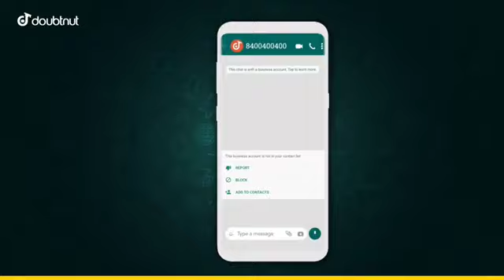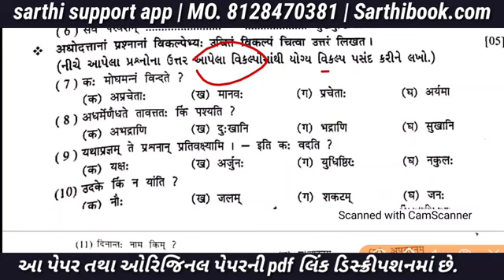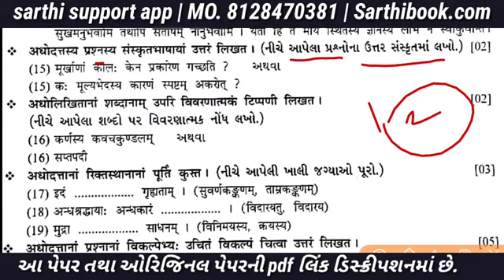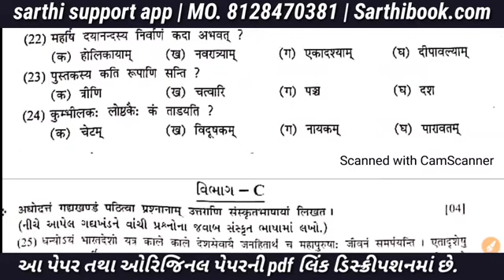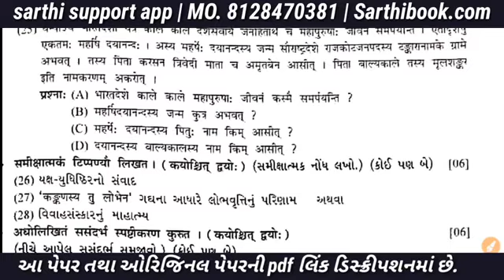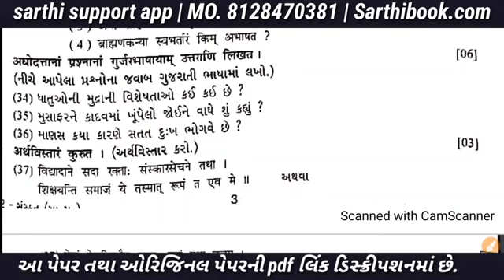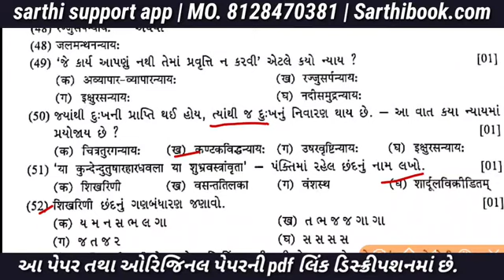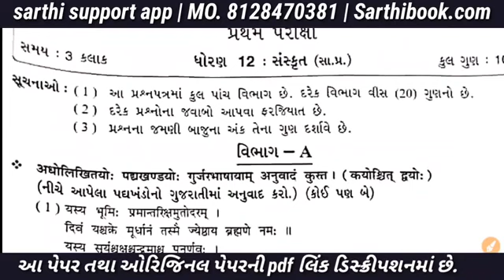std 12 sanskriti pepar solution October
this is model pepar solution.